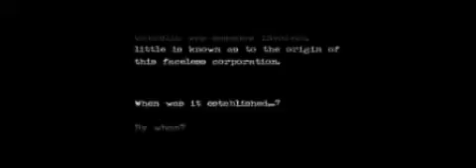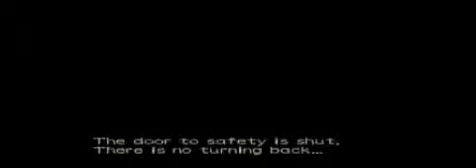Resident Evil S01xE01: Ecliptic Express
During an investigation of a series of murders, S.T.A.R.S. Bravo team member, Rebecca Chambers, must survive a new breed of terror alongside convicted criminal, Billy Coen.